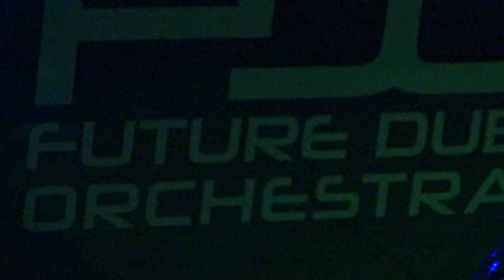Future Dub Orchestra @ Cross Club